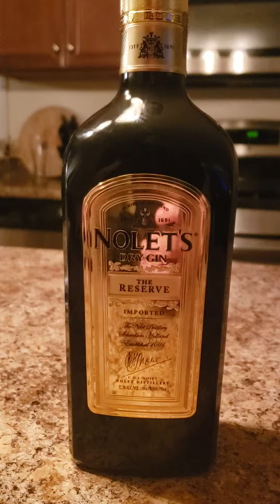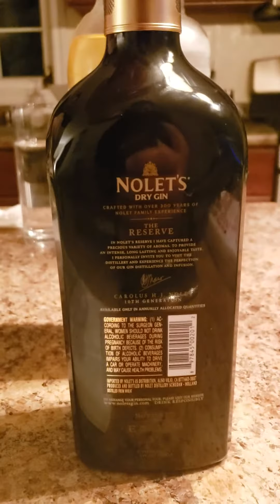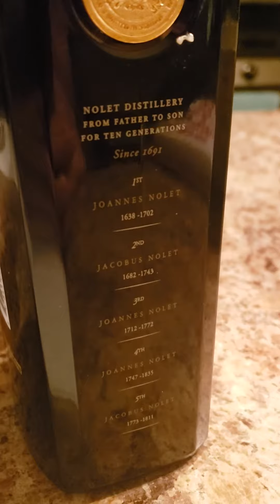Nolets Gold Reseve Gin 'The Reserve' REVIEW - Best Gin in the World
A classic Vespa cocktail with Nolets Gin Reseve, accompanied with Ketel One Vodka (Same distillery) in the Netherlands.
Most expensive Vespa I'll ever Drink